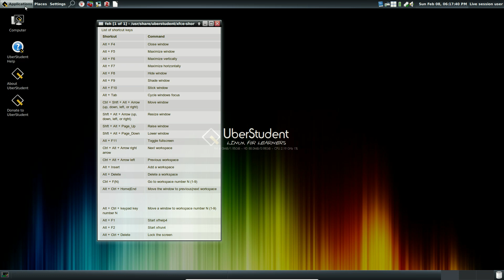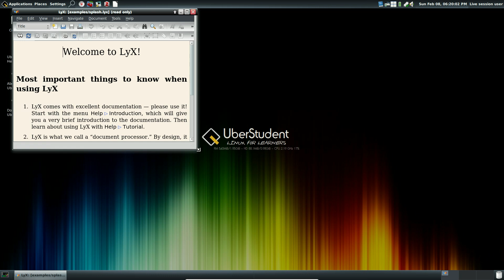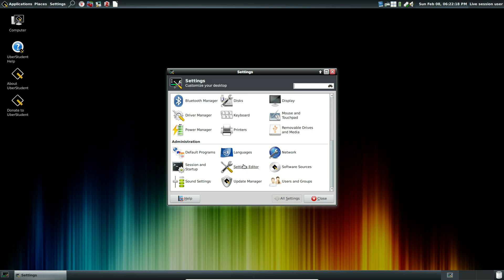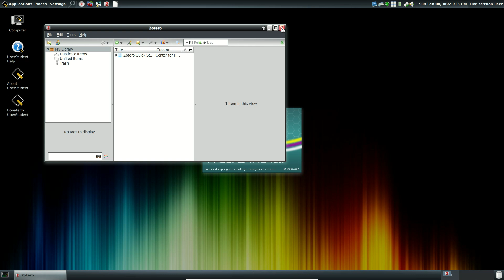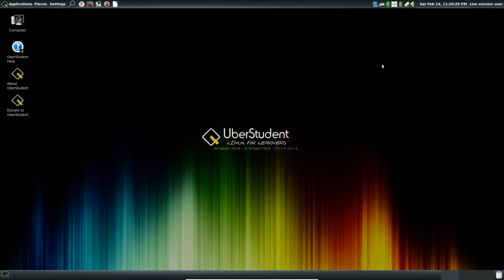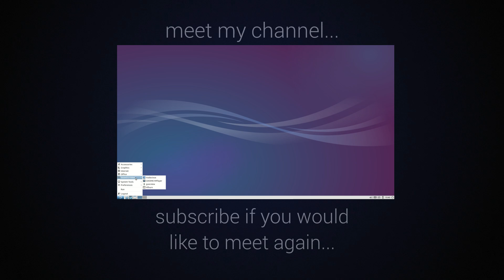UberStudent 4.1 Review - Linux Distro Reviews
==Best productivity tools to feature in an upcoming video?==
This is the Linux-based operating system you need to be running if you're a student and want the best productivity apps that free software can offer. This is my video review of UberStudent 4.1: Epicurus. Enjoy!